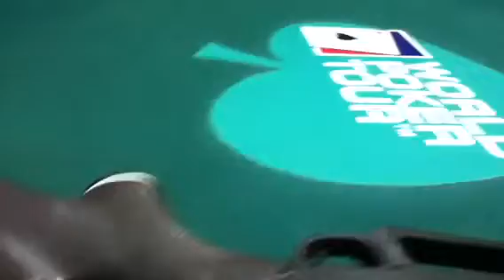Favorite bb guns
Not the best video but you get the idea